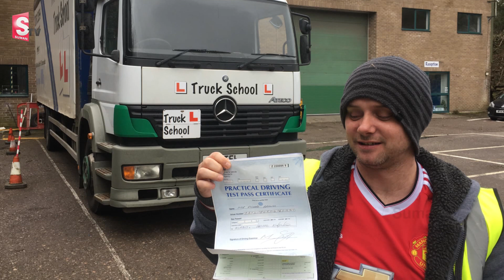ఆగష్టు1 తర్వాత ఇలాచేసారో ఇకమిమ్మల్ని ఎవరు కాపాడలేరు || August 1st